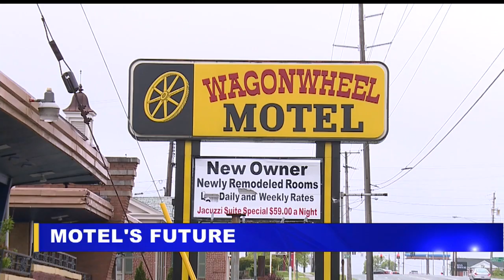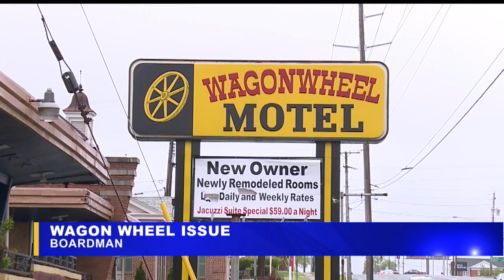Boardman trustees condemn Wagon Wheel Motel, which could be demolished